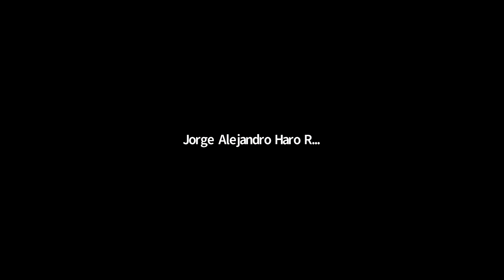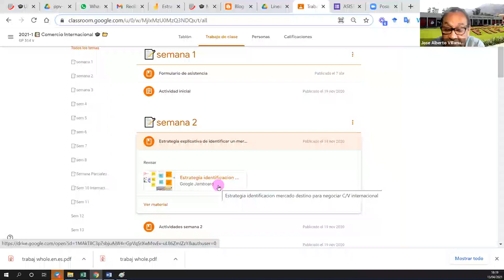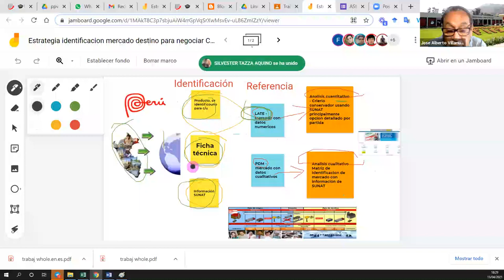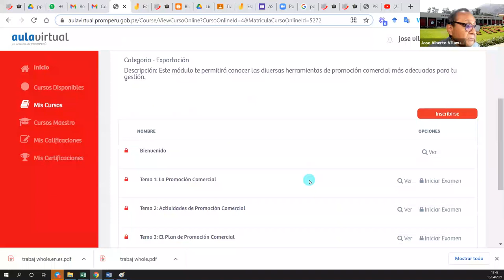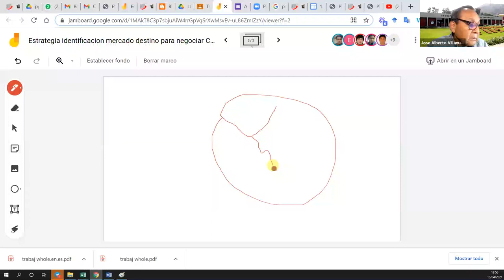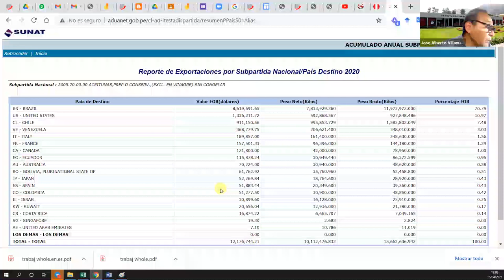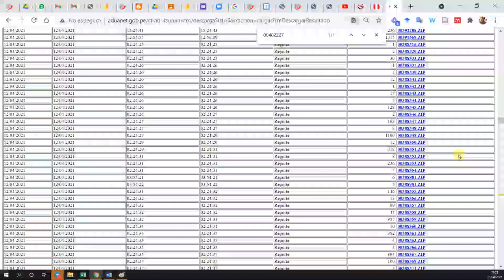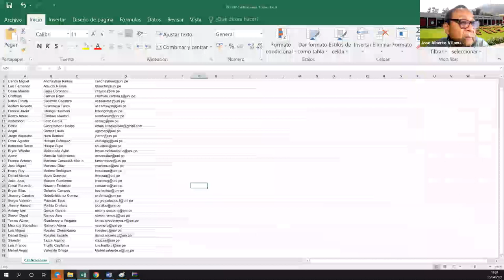SEMANA 2 [Sesión 1] - COMERCIO INTERNACIONAL